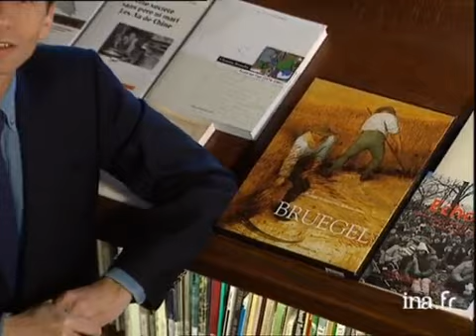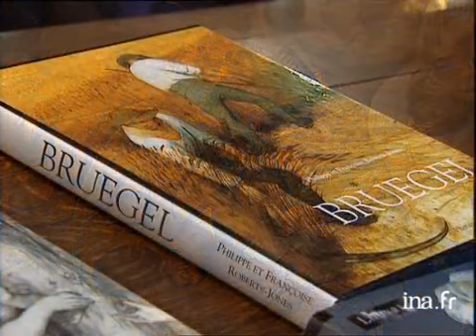Philippe et Françoise Roberts Jones : Bruegel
2 janvier 1998
Olivier BARROT, depuis l'Ecole Nationale Supérieure des Beaux-Arts, présente "BRUEGEL", l'ouvrage de Philippe et Françoise ROBERTS-JONES. Images d'archive INA